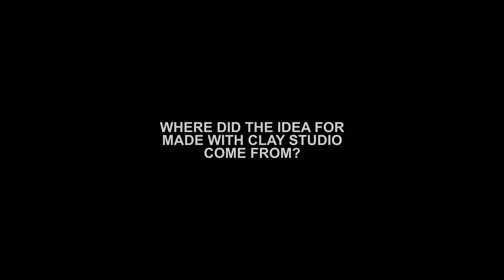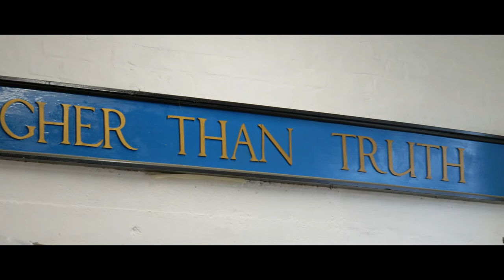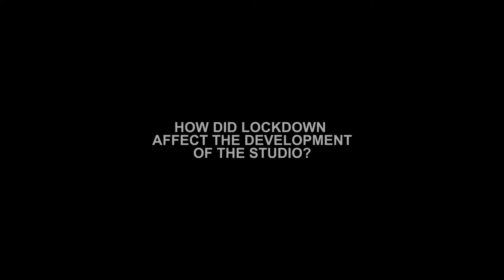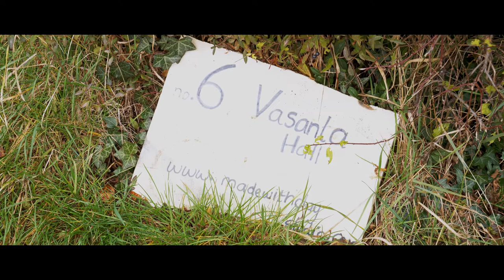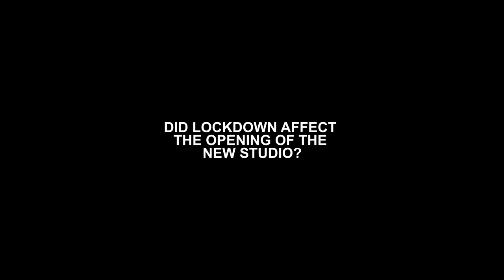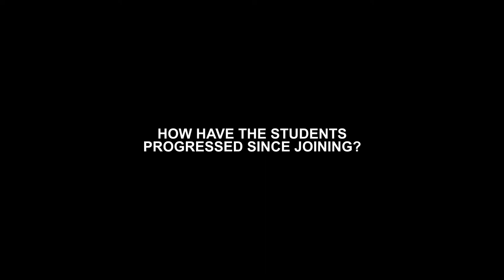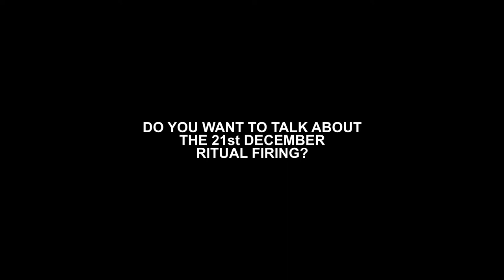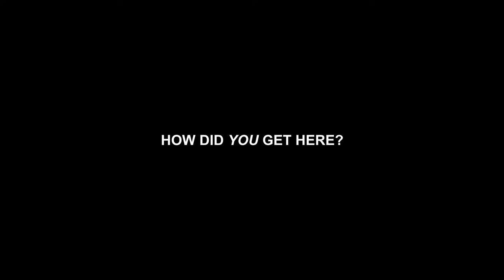Made With Clay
An interview with Debbie Bent, Ceramicist and Founder of Made With Clay Studio, a community interest company based in Letchworth Garden City. In the interview Debbie talks about acquiring the space at Vasanta Hall, forming the new studio against a backdrop of Covid and Brexit, the 21st Dec firing ritual and about becoming an artist.